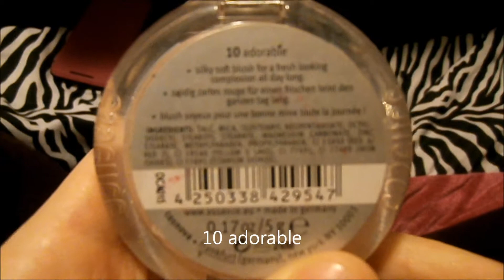EVERYDAY MAKEUP ROUTINE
Sorry about the lighting again, I just really wanted to film it! Btw I was super quiet because my dad was sleeping across the hall! Tell me what you think of my new outro :*